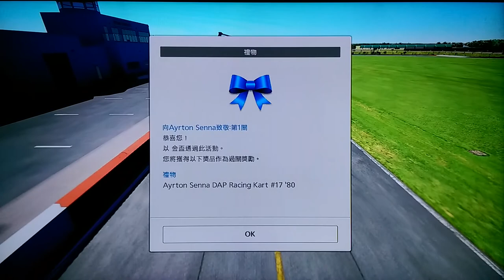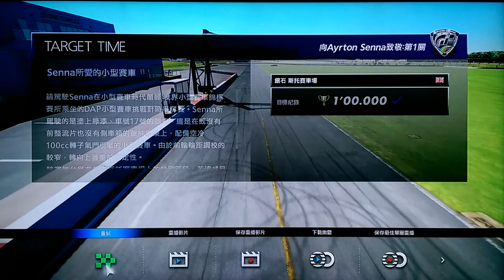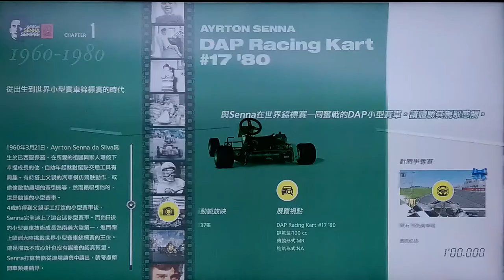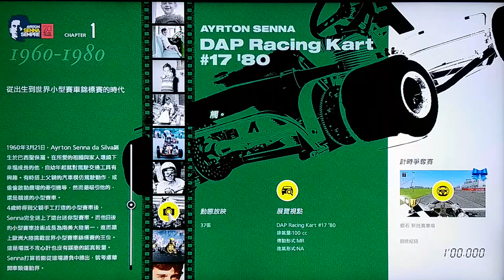GT6 AYRTON SENNA SEMPRE 1960-1980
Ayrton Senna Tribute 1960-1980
Car: DAP Racing Cart #17 '80
PP485_30PS_63kg_45 : 55_100cc_1kgfm_MR_---mm_---mm_---mm_2.10kg/ps